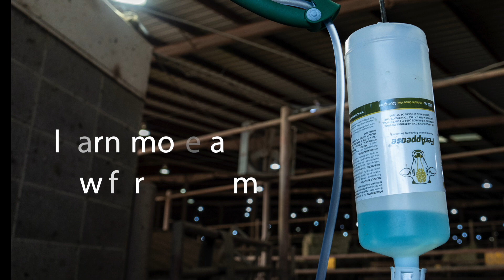FerAppease Use in Adverse Weather Conditions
Jeremy McBride of Wilmoth's Ranch in Mount Vernon, MO discusses how FerAppease eases stress at weaning in adverse weather conditions. For more information on FerAppease visit feraah.com